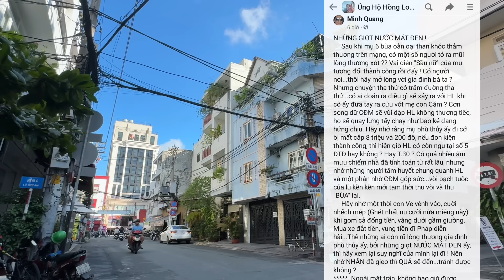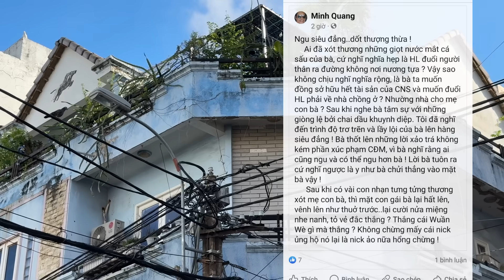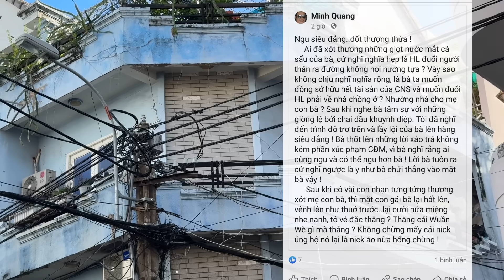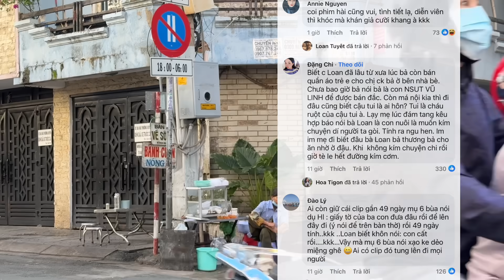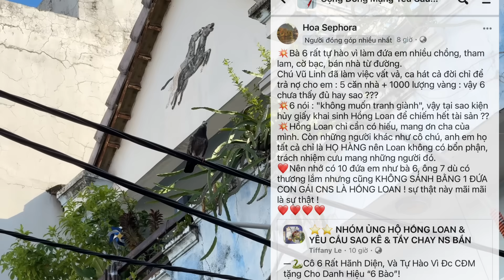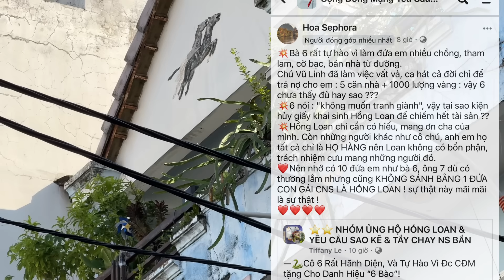Cậu 5 Khai Khẩu Cô Sáo Kể Hết Bí Mật Chấn Động, Hồng Loan Có Tha Thứ Hay Từ Mặt?